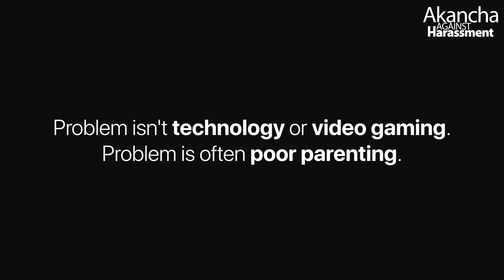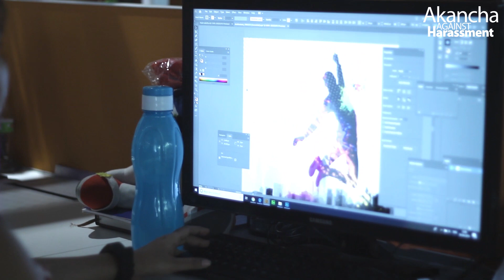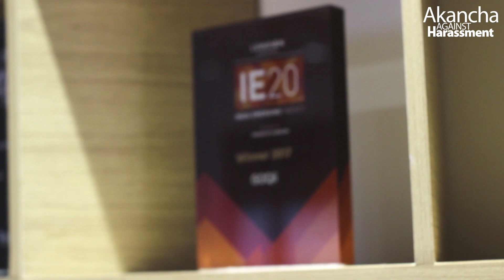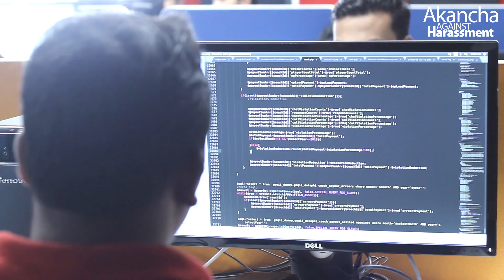DON'T BLAME VIDEO GAMES, PROBLEM IS POOR PARENTING!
Vishal Gondal is the Founder of Goqii, a health & fitness lifestyle organisation aiming to bring a holistic change for people worldwide.

In this episode Vishal talks about building an organisation that includes fitness as way of working, encouraging positive challenges on social media, building a positive community online.

Vishal also clearly states that while it's easy to blame video games or technology for bad behavior of kids, its actually poor parenting! Watch to know why he says so, it's important.

Wikipedia - Vishal Gondal (Hindi: बिशाल गोडांल) (born 14 July 1976) is an Indian entrepreneur and angel investor.[1] He is the founder and CEO of GOQii (pronounced Go-Key), and previously founded the game development and publishing company Indiagames, which he sold to DisneyUTV Digital, The Walt Disney Company (India) in 2011 for $100 million after which he briefly served as the Managing Director of Digital division of The Walt Disney Company (India) from September 2012 to June 2013.[2][3][4][5][6][7][8][9][10]